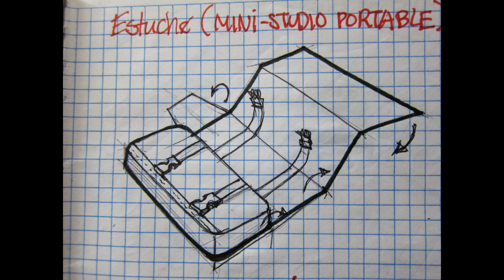ESTUCHE TACTICO PARA INSTRUMENTOS DE DIBUJO - TINTASANGRE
Slide Show de Fabricacion de Estuche para Instrumentos de Dibujo : Portaminas,Borradores,Plumillas,Rotuladores,etc...Tint5aSangre HandBuilt Creations...